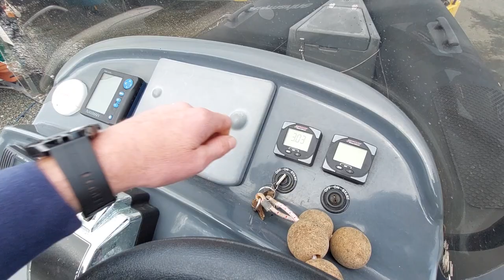Redbay Stormforce 7.4 - Boatshed - Boat Ref#310342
Redbay Stormforce 7.4 for sale with Boatshed Wales Photos and video taken by Boatshed Wales